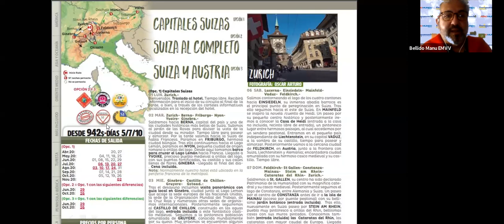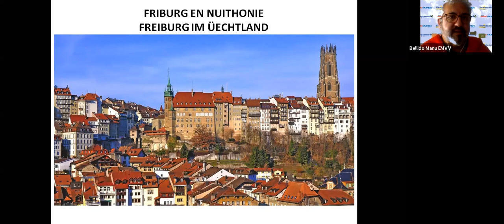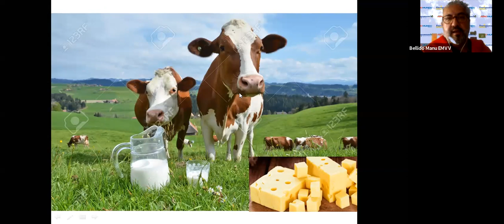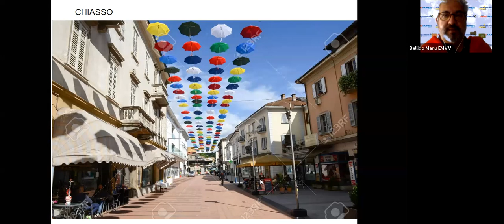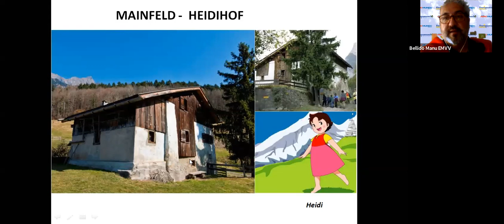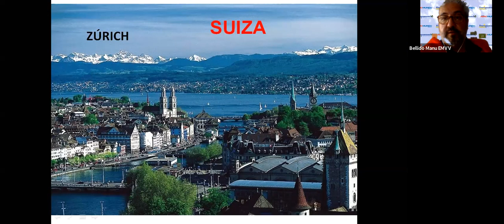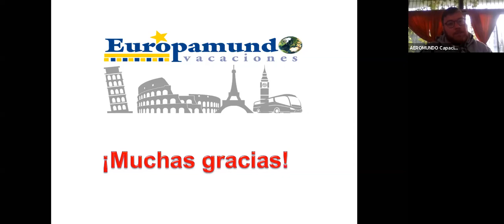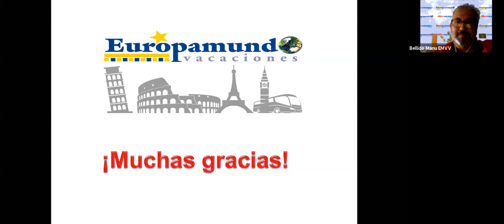Suiza | Europamundo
Charla a cargo de José Manuel Bellido (Guía) y Lucas Ozuna (Comercial para Latinoamérica).